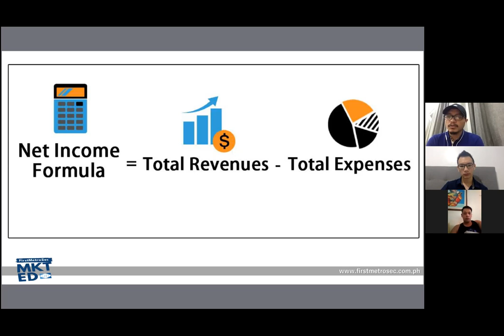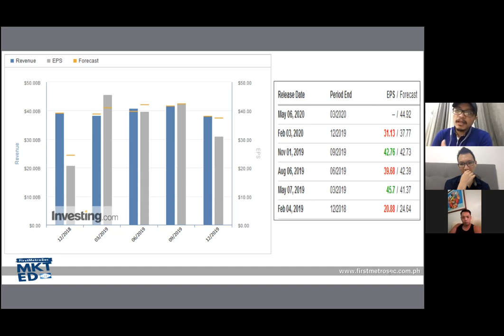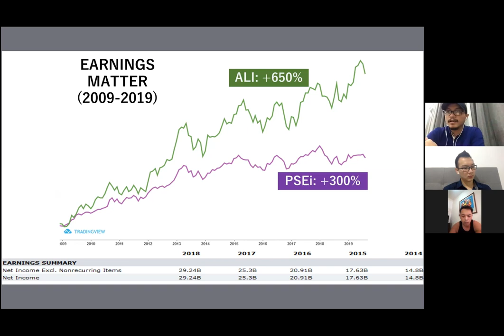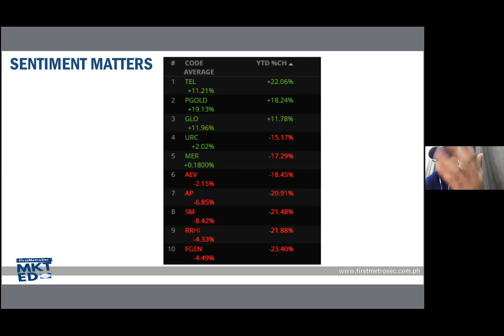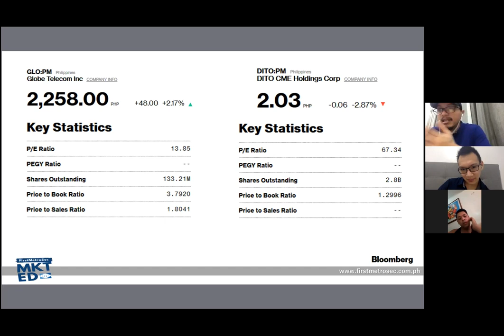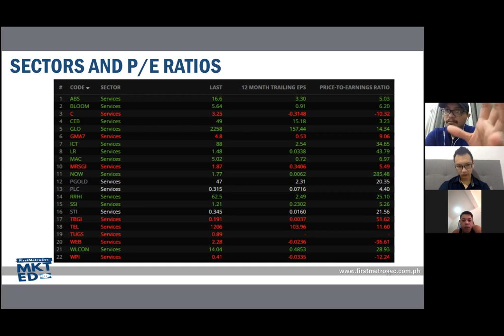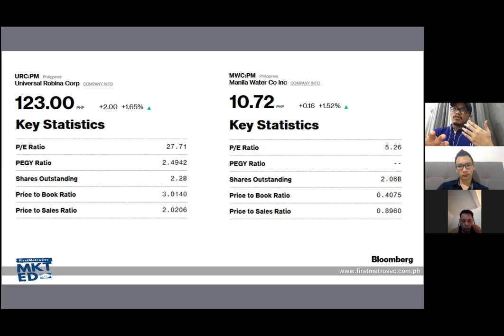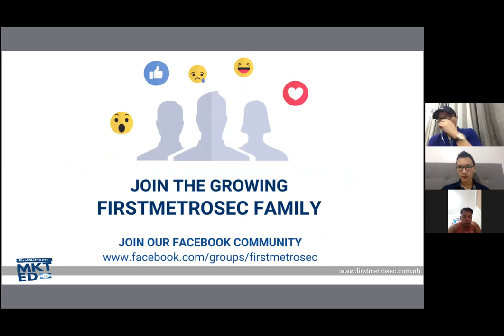How Earnings Affect Stock Prices and Investment Decision Featuring Robbi Samson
The stock market is the most famous investment platform in the world. There are a lot of traders and investors in the stock market. Some make money while some lose money. What if we know a way to maximize our gains and minimizing our loses in the stock market? What if we know how to use the information to our advantage?

In this video, Robbi Samson of First Metro Securities shares about how earnings affect stock prices and investment decisions. Here's the breakdown of our conversation:

0:00 - Introduction
4:25 - Who is Robbi Samson
5:11 - How earnings affect stock prices
9:43 - EPS (Earnings Per Share) explained
12:40 - Why we should compare apples to apples
44:30 - PE ratio (Price to Earnings) explained
1:18:30 - How to open an account in First Metro Securities

Join "The 5Ms To Financial Freedom" online course thru this

This is for you IF you want to...
✅Never be SCAMMED again
✅Earn MORE money
✅Save money
✅Pay your debts
✅Invest your money
✅Prepare your emergency fund
✅Minimize your cost

These are what you'll get when you enroll in our online course:
🔸30 videos in Bisaya
🔸6 worksheets
🔸Private Facebook group
🔸Monthly Group Q&A session

We can only cater these payment methods:
✅AUB
✅BDO
✅BPI
✅GCash